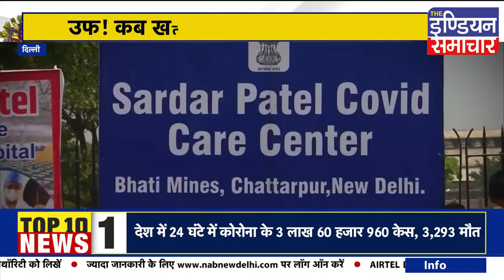Corona काल में करने जा रहे हैं शादी तो हो जाएं सावधान, हो सकती है कानूनी कार्रवाई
देश में coronavirus का खतरनाक संक्रमण फैला हुआ है। ‌corona काल में भी मगर शादी सीजन शुरू होते ही बैंड बाजे बारात सजने लगे हैं। ‌लोगों में कोरोनावायरस का खौफ नजर नहीं आ रहा और धूम मचाकर लोग शादी समारोह में शिरकत कर रहे हैं। ‌ मगर आपको बता दें कि अब करो ना काल में शादी करने से सावधान हो जाएं क्योंकि आप संक्रमण के चपेट में आ सकते हैं। इतना ही नहीं यदि आपने नियमों की अनदेखी करके शादी समारोह में कोरोनावायरस के गाइडलाइन का उल्लंघन किया तो कानूनी कार्रवाई भी हो सकती है। ‌ देखिए हमारी ये रिपोर्ट